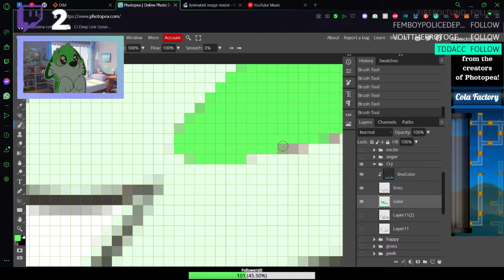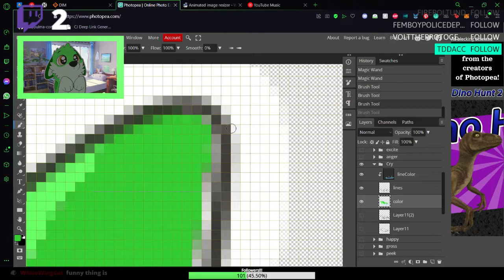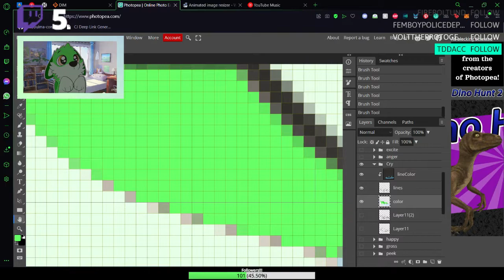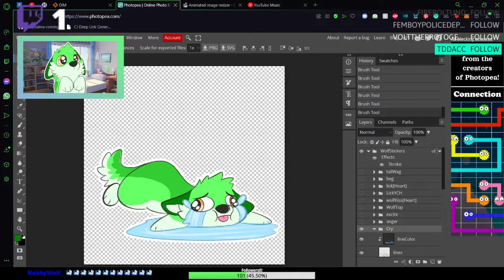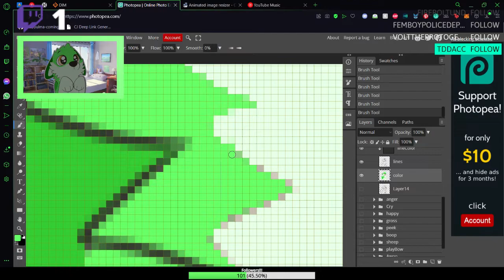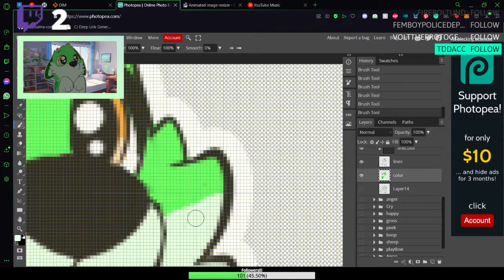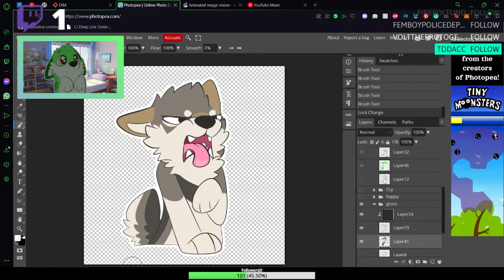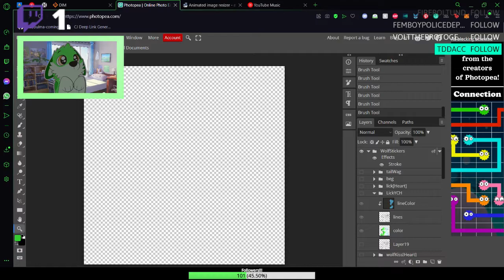Furry stickers time!!! | Twitch - augyteo (10th July 2022)